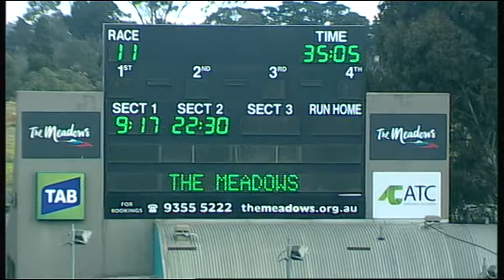MEP WED 10 JUN 15 R11